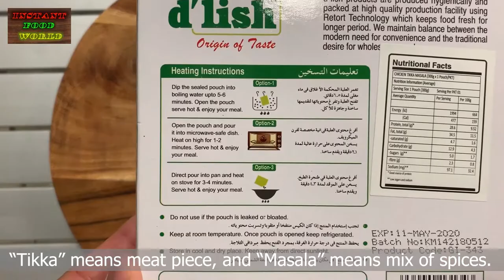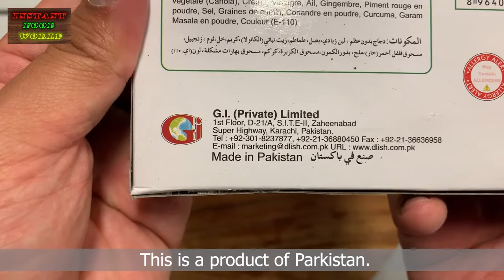d'lish Chicken Tikka Masala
d'lish Chicken Tikka Masala Ready to Eat curry,

a product of Parkistan.